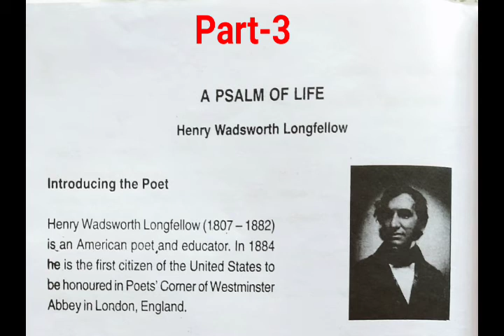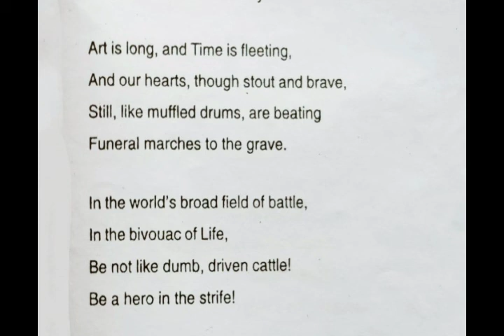A Psalm of Life- Poetry Discussion for CHSE Class-XII ODISHA... (3)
A Psalm of Life Discussion for the CHSE Class-XII ODISHA By Asst Prof Bishnu Mahananda.